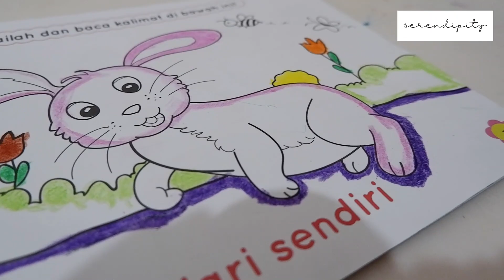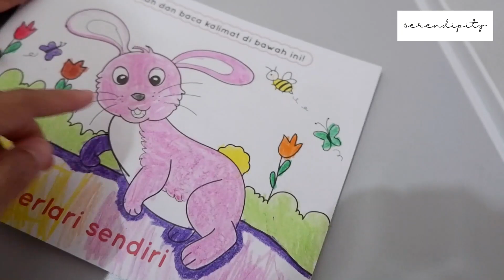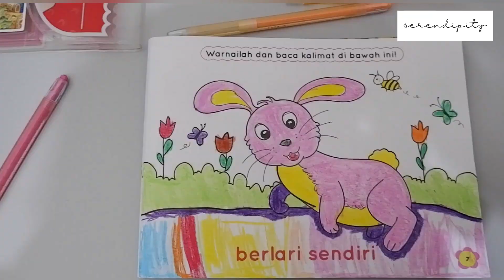BELAJAR MEWARNAI DAN MEMBACA | KECERDASAN SPASIAL DAN LINGUISTIK